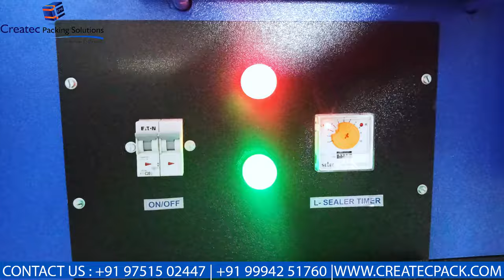"Manual L-Sealer Machine for Areca Plates and Box Packaging | Efficient Packaging Solution"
🛠️ Manual L-Sealer Machine for Secure Areca Plate and Box Packaging 📦

In this video, we introduce the Manual L-Sealer Machine, an ideal solution for packaging areca plates and boxes. This compact machine helps you achieve professional, shrink-wrapped packaging, ensuring your products are secure and presentable for storage and shipping.

📹 What You’ll See:
✅ L-Sealer in Action: Watch how the manual L-Sealer machine shrink-wraps areca plates and boxes, providing a clean and tight seal.
✅ Versatile Use: See the machine handle both plates and boxes of different sizes, making it perfect for various packaging needs.
✅ Easy to Operate: Learn how simple it is to use the L-Sealer for small businesses and manual packaging processes.

🌟 Why Watch:
🔧 Protect Your Products: Ensure your areca plates and boxes are securely packed, reducing the risk of damage during storage and transportation.
📦 Cost-Effective Packaging: Discover how this manual L-Sealer offers an affordable solution for businesses needing reliable shrink wrapping.
for more details on the L-Sealer machine and other packaging solutions.